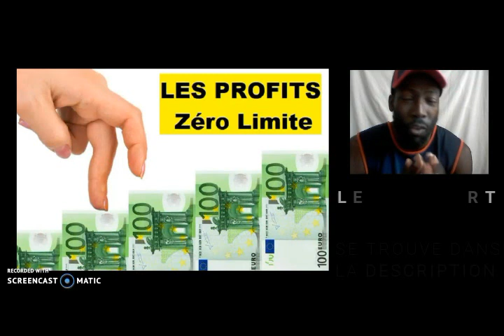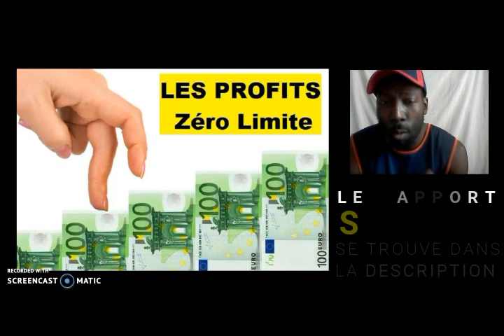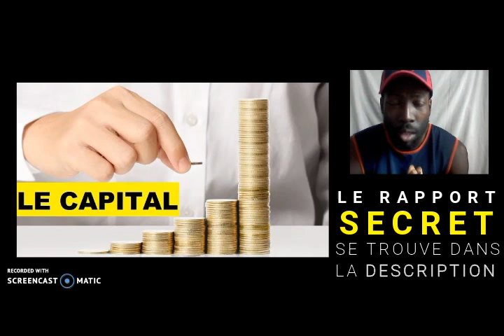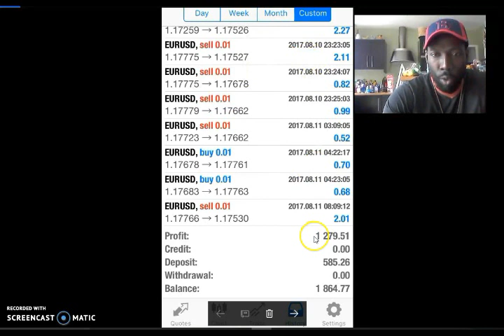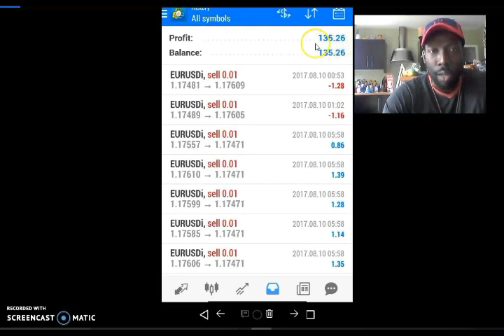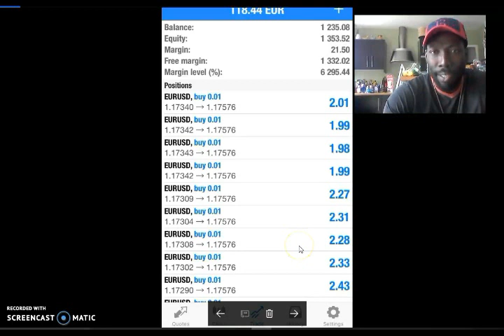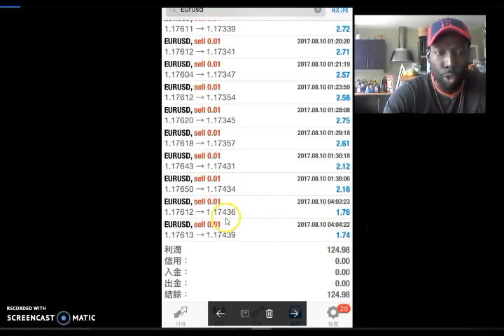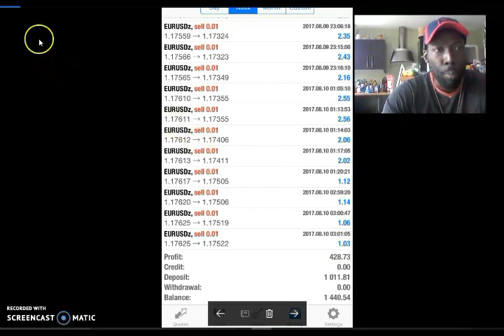FOREX OPTION BINAIRE - LE DUEL !!!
VIVRE DU TRADING en utilisant un ROBOT sur le FOREX c'est possible ... Toutes les infos sont dans la description !

Dans ce match, le forex a mis K.O. l'option binaire.

Yo bro,
Je m'appelle Laurent et je suis un passionné de trading depuis que je suis gamin. Après avoir galéré et cramé de nombreux comptes chez chaque broker, j'ai fini par trouver un groupe de traders où l'on gagne du GROS ARGENT et tout ça en automatique.

J'ai mis toutes les preuves à la fin de la vidéo, donc si tu ne les a pas vu, regarde les.

Comme je te l'ai dit, j'ai galéré comme un chien pour en arriver où je suis maintenant. J'ai acheté des tonnes de FORMATION DE TRADING en français, puis en anglais et tout ça pour perdre tout mon pognon.

Aujourd'hui, j'ai décidé d'aider uniquement des TRADERS qui galèrent et qui veulent gagner du CASH sans blabla.

J'ai créé un RAPPORT TOP SECRET où tu auras toutes les informations pour devenir un TRADER GAGNANT avec l'aide de logiciel de trading automatique ( metatrader et expert advisor ).

ATTENTION: les places sont limitées. Ce qui veut dire que les premiers arrivés seront les grands gagnant et tant pis pour les retardataires ou les sceptiques.

Moi aussi, au début, je n'y croyais pas. Je pensais que c'était une arnaque et que mon pote allait se vautrer, mais au final c'est qui me suis trompé et j'ai failli loupé l'opportunité du siècle tout ça parce que je me croyais plus malin que les autres.

Si tu veux réussir dans le TRADING et gagner de l'argent sur le FOREX, alors ta seule chance c'est d'intégrer un groupe de traders qui apportent des PREUVES.

Et comme tu as pu le voir à la fin de la vidéo, ceux qui nous rejoignent font du CASH, alors si t'es un gars sérieux et vraiment motivé, CLIQUE SUR LE LIEN suivant:

VIVRE DU TRADING c'est possible ! Le TRADING AUTOMATIQUE te permettra d'avoir les mains libres pour INVESTIR dans d'autres business et faire fructifier ton argent.